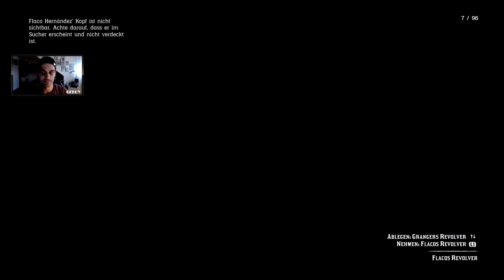Falco Hernandez und die Eastside Boys!!! | RED DEAD REDEMPTION 2 #14